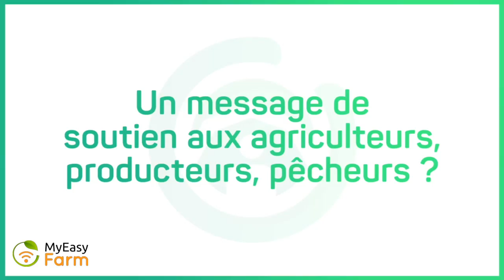La Minute Tech by MyEasyFarm